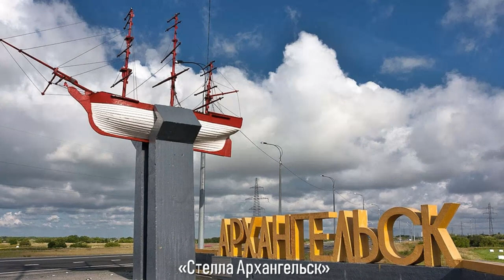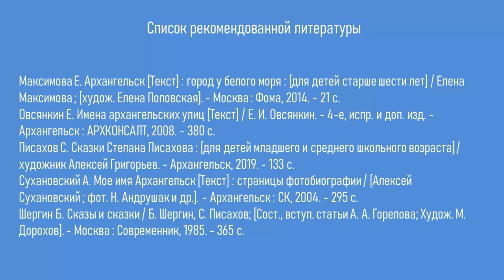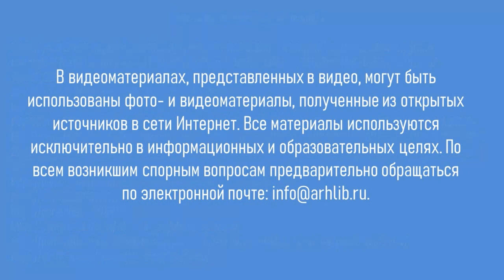Памятные места Архангельска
Библиотека № 17 имени Н. М. Рубцова предлагает вспомнить, а может быть и узнать новые для себя значимые архангельские культурные объекты. Ведь именно памятники являются символами города, их визитными карточками.